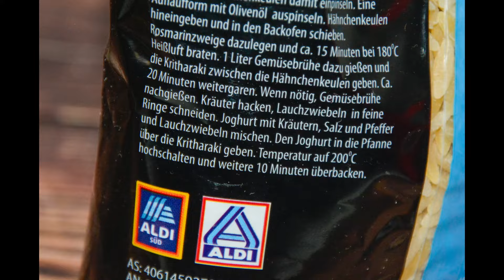Aufgemacht: Aldi Kritharaki Reisnudeln 2024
Aldi Kritharaki  Reisnudeln 2024